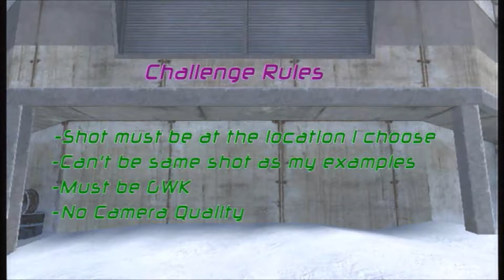Bot Shots | Ep. 1 [ARRAY]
you must hit a shot in combat training off of that tower. you can jump of it, do shit on the ladder, or get on that invisible wall. i really dont care. there isnt a deadline yet, but try to get them in in the next week if you wanna submit a clip. no more than 2 clips per person

Song: Silver Medallion - Stay Young (Radio edit)